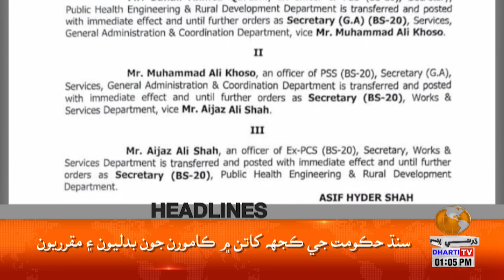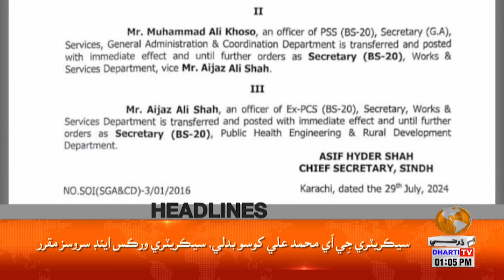Headlines 01 PM | 29 July 2024 | Dharti Tv News